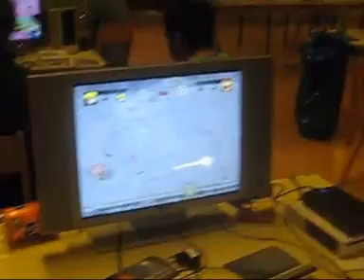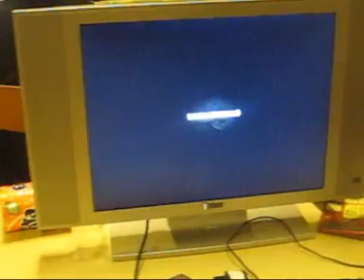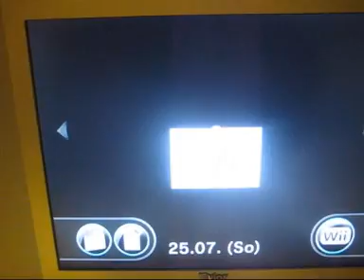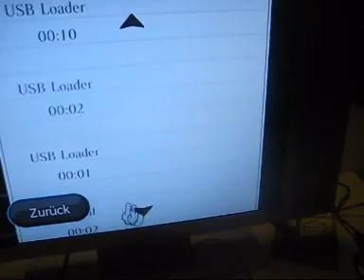United LAN 07/10 - MSCF SotD WR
United LAN 07/10:
Some guys of the WEC clan tried to set a new world record in the game "Mario Strikers Charged Football". They wanted to get the most points in one day, also called "Striker of the Day". They really set a new WR (4000 points) with the help of some other people (from G37, NDK, ...). And this video shows you how they did it^^.